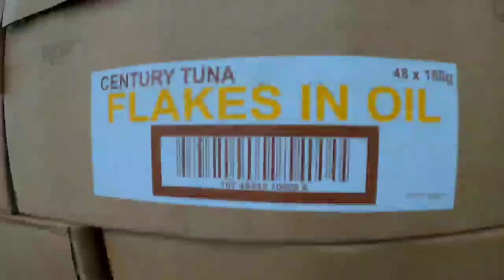400K FOODPACKS DAY 2 | REPACKING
Ako nga pala si Jay, Welcome sa aking channel!

TRAVEL AND MAYOR VICO SOTTO YAN PO ANG AKING CONTENT...

KALINISAN AT KAAYUSAN ANG SUSI SA PAG UNLAD NG BANSANG PILIPINAS.🇵🇭🇵🇭🇵🇭🇵🇭🇵🇭

MAY MAS MALAKI TAYONG KAAWAY KAYSA MGA AMERIKANO, YUN AY ANG ATING MGA SARILI - GENERAL ANTONIO LUNA

KUNG MAY MGA NATATAPAKAN MAN SA MGA VIDEO KO, SORRY PO TRABAHO LANG.

Film Equipment:
Feiyuhtech Vlog Pocket Stabilizer

Editing software:
Kinemaster Pro

Editing software:
Kinemaster Pro

Editing software:
Kinemaster Pro